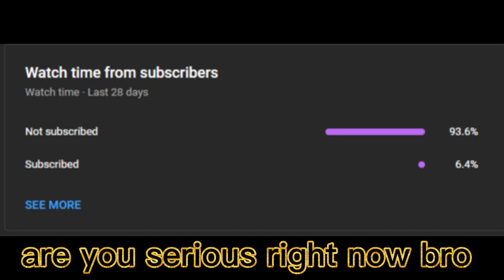Bus routes in Elephant & Castle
Get my other vids to 2k views pls